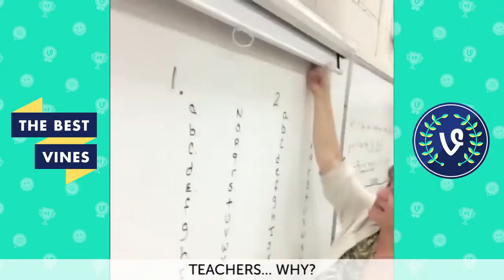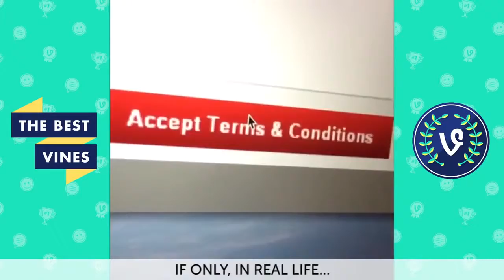NEW Best Vines of 2014 FUNNIEST Thomas Sanders Vine Compilation